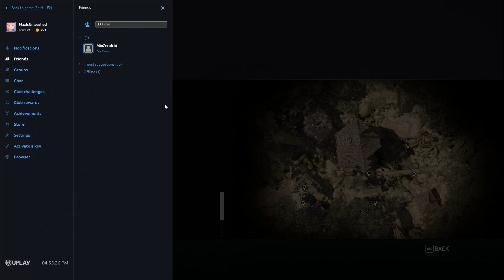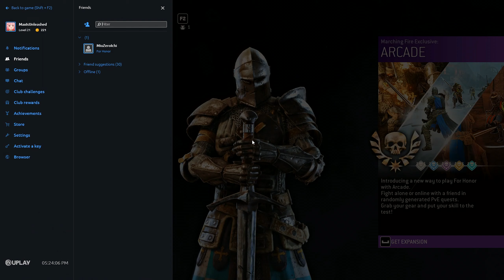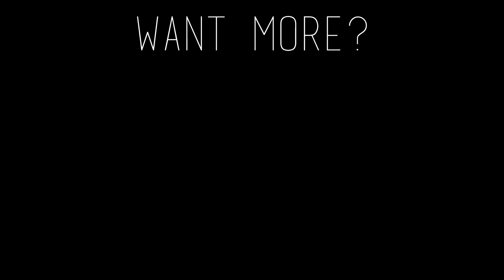For Honor Campaign Multiplayer First Try Multiplayer